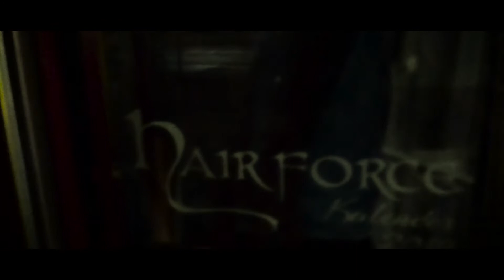Back in Berlin | Keiner Trinkt Alkohol und keiner hat Spaß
Ich war mal wieder auf reisen ^^

Hier geht es zu den Links;

Song im Video : Bad Wolfes